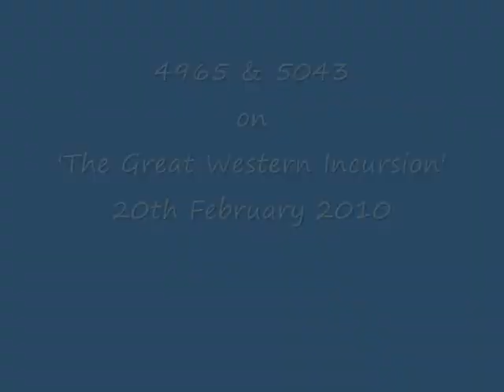4965 & 5043 on 'The Great Western Incursion' 20th February 2010.wmv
Four clips of the train, two outward and two on its return.
First clip leaving Cheltenham and passing Cloddymore, second near Stonehouse after a stop at Standish Junction.
Third clip at Haresfield as they accelerate away from Standish Jn towards Gloucester and the last clip on Cheltenham Station.
Sorry for any wobbles but I find a tripod a bit restrictive !